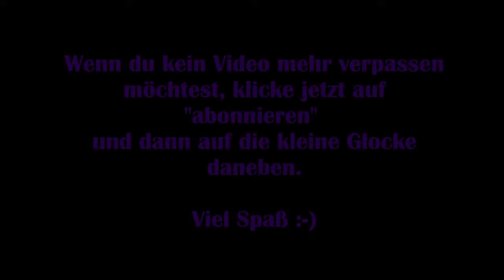Assassins Creed Valhalla #41 - Verratener Verräter [Lets Play] [Deutsch]